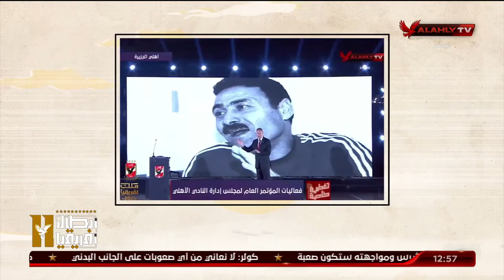19 عام والبطل فى القلب ثابت | ملك وكتابة